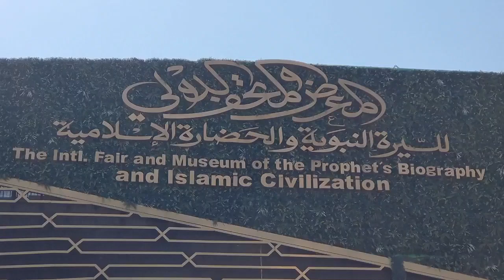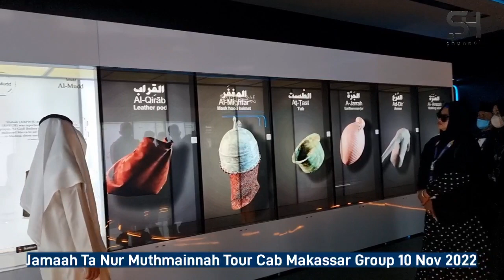BIKIN HARU MASUK KE MUSEUM BIOGRAFI NABI | PART 6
Bismillah, buat teman-teman terima kasih ya udah mampir di channel saya ‎@Satrio Herlambang  .

Salam
Satrio Herlambang